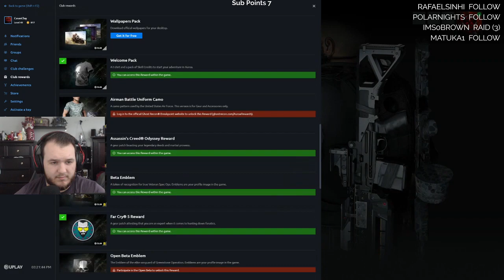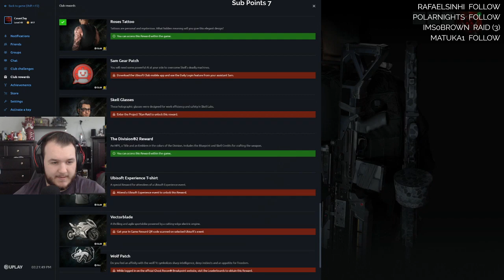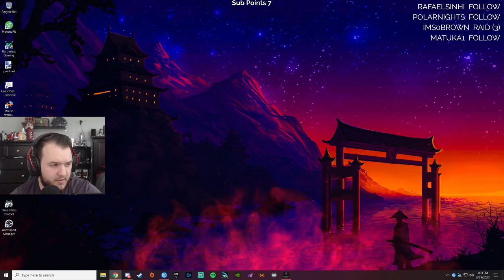Ghost Recon: Breakpoint - Splinter Cell Missions & Immersive Mode - Let's Play - Part 23